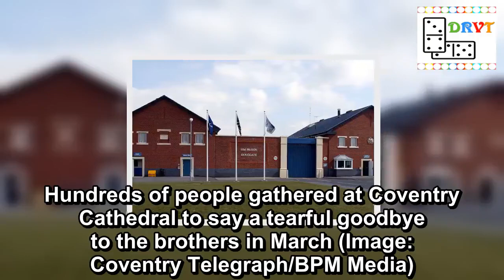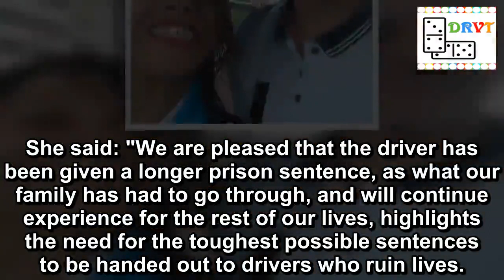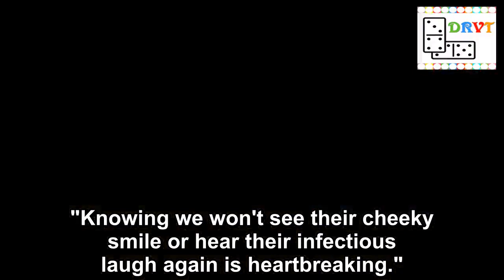Driver who killed 2 brothers in hit-and-run found dead in cell on Christmas Day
A drug driver who killed two brothers in a horrific hit and run earlier this year has been found dead in his prison cell.
Robert Brown was serving a 10-year sentence for causing the deaths of Corey and Casper Platt-May, aged six and two, by dangerous driving.
The career criminal, 53, was found dead in his cell at HMP Dovegate in Uttoxeter, Staffordshire, on Christmas Day.
The boys were killed by Brown on February 22 and three months later their father Reece killed himself in Corfu.
A spokesman for Serco, the private company which runs the prison, said: "We can confirm an inmate has died at HMP Dovegate.
"There will be a coroner's inquest in due course."
Brown, who was banned from driving and has never had a licence, was travelling at more than twice the speed limit when he struck Corey and Casper on February 22 of this year.
The 53-year-old, of Wyken, Warwickshire, had taken cocaine, diazepam and zopiclone in the hours before the tragedy.
Robert Brown was found dead in his prison cell (Image: West Midlands Police)
Hundreds of people gathered at Coventry Cathedral to say a tearful goodbye to the brothers in March (Image: Coventry Telegraph/BPM Media)
Woman jailed after her boyfriend killed young brothers in hit-and-run is free after only weeks in prison
The two brothers were with their mother Louise Platt-May when Brown's car hit them as they crossed the road in Coventry.
Brown ploughed into the boys while driving at 61mph in a 30mph zone.
He fled the scene with his girlfriend Gwendoline Harrison but both were later arrested. He was sentenced to nine years behind bars for two counts of causing death by dangerous driving.
That was later increased to 10 and a half years by the Court of Appeal.
Brown had 30 previous convictions for driving offences and had only been released from prison six days before the crash after serving half of a six-month sentence for having an offensive weapon.
Robert Brown, 53, and Gwendoline Harrison (Image: coventrytelegraph.net WS)
Disqualified driver who killed brothers aged two and six in hit-and-run while 'high on cocaine' jailed
Harrison, 42, of Wyken, was jailed for six months after admitting assault intending to resist arrest and attempting to flee the scene.
Brown had never had a driving licence in his life and was banned from driving at the time of the crash.
Three months after the tragedy in February the boy's dad Reece Platt-May hanged himself in Corfu.
Brown was serving his prison sentence at HMP Dovegate (Image: SWNS)
Reece Platt-May, pictured here with Corey and Casper, killed himself three months after they died (Image: Internet Unknown)
Dad of young brothers killed by disqualified driver in hit-and-run found dead in hotel
Police said there were no suspicious circumstances in the death of Mr Platt-May.
Brave mum Louise, 28, has campaigned for longer sentence for killer drivers and spoke out after Brown's sentence was increased